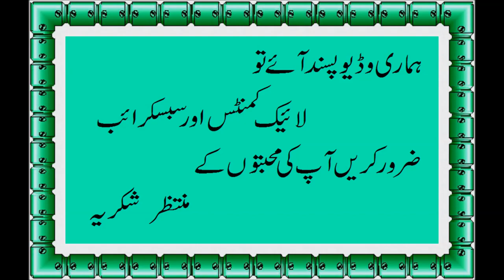How to make milk Dalia, recipe doodh wala dalia1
sweet dalia recipe without milk

how to make dalia with milk for babies

how to make meetha daliya with milk

sweet dalia recipe sanjeev kapoor

sweet dalia recipe with jaggery

milk dalia benefits

how to make simple dalia

sweet dalia recipe pressure cooker